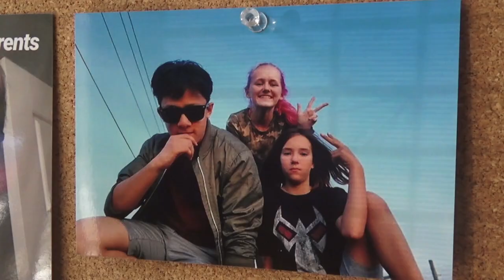dont worry, im fine. | A ROTA short film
So this short film is something that I wrote, filmed, directed, and edited myself all in one day. For me, it was really important to express the isolation and anxiety that I think a lot of people are feeling right now, whether that's online school or working from home. This is centered around how I currently feel (Although it's heightened for the film of course). I keep saying "Don't worry, I'm fine", but I'm really not. And I wanted this movie to help make people know it's okay to be vulnerable like this. It's human nature. I love you all. -Jaxson Silmaro

Quarantine Short Film